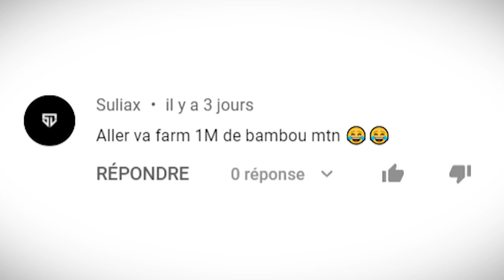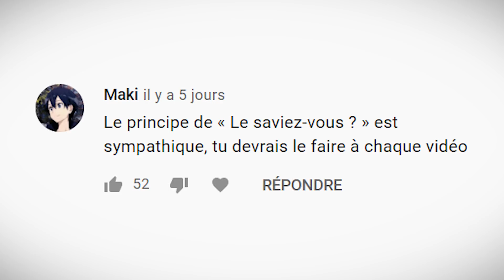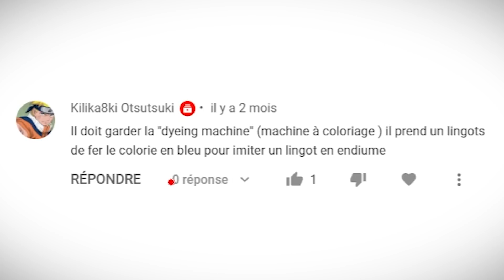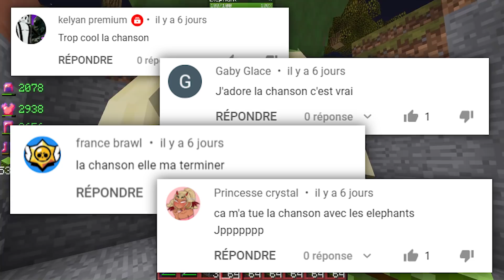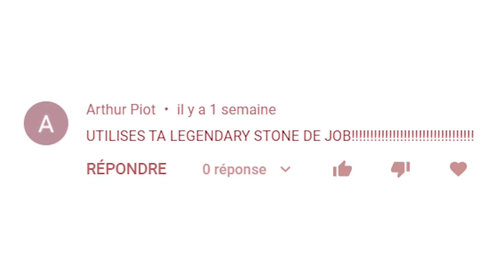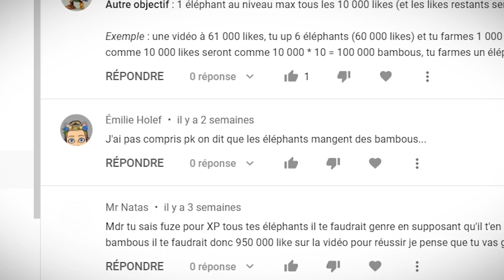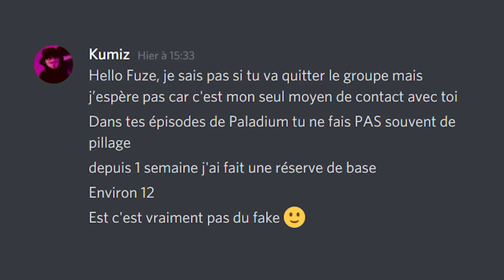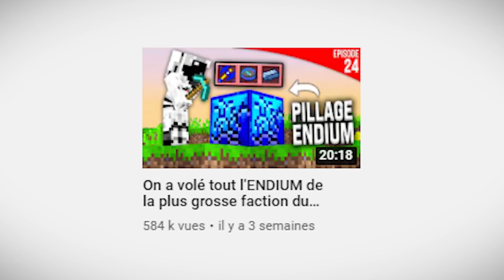J'ai fait un RITUEL caché pour avoir de l'ENDIUM ! - Episode 27 | Paladium S7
Aujourd'hui, j'ai enfin réussi à faire le rituel pour obtenir de l'endium sur Paladium !